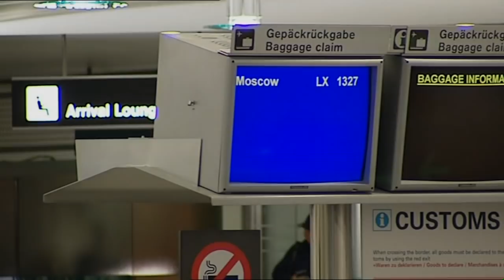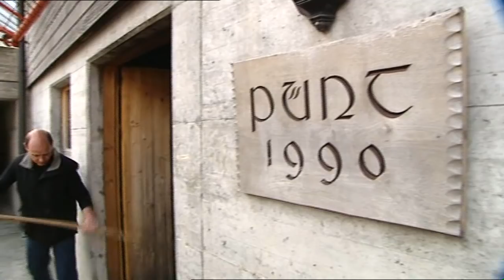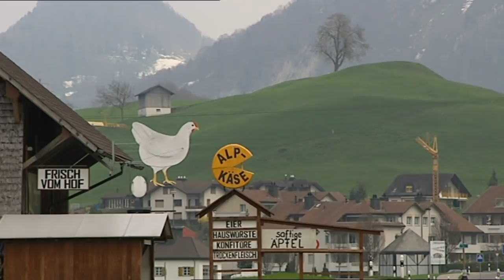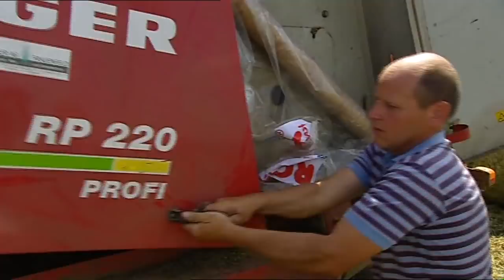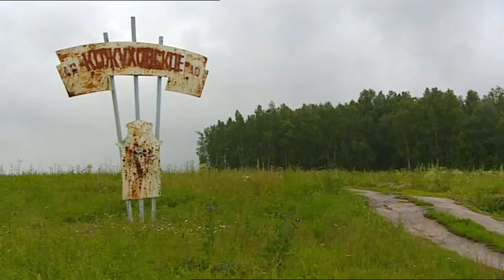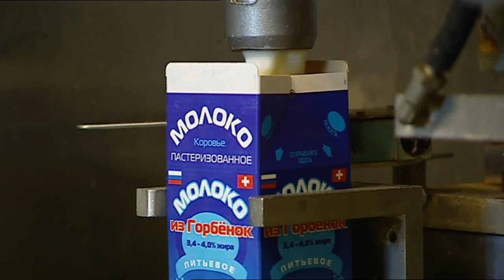Jakob, Sepp und Hans im Glück (Doku)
Schweizer Bauern in Russland
Drei Schweizer Bauern suchen ihr Glück in Russland. Im Frühling 2004 kauften sie einen verlotterten landwirtschaftlichen Betrieb, südlich von Moskau. Wo stehen sie heute? Der Film führt in ihre neue Welt fern aller Milchkontingente und Direktzahlungen. Er dokumentiert die Herausforderungen und den immer wieder überraschenden Alltag von Jakob, Sepp und Hans. Mit frischem Lebensmut bemühen sich die drei Eidgenossen, aus Visionen und Träumen Nägel mit Köpfen zu machen.
Die Schweizer Landwirtschaft steckt in der Krise. Doch es gibt Bauern, die in dieser misslichen Situation nicht verzweifeln, wie Jakob B. (58 Jahre), Hans M. (42) und Josef L. (40). Die drei Vollblut-Bauern litten bis vor kurzem am Strukturwandel der Landwirtschaft und sahen für sich keine Zukunft mehr. Sie suchten nach Lösungen, ein Abenteuer kam durchaus in Frage. Zwar waren sie mit der heimatlichen Scholle verbunden, doch der Blick über die Grenzen hinaus war ihnen vertraut.
«Unternehmerische Altbauern und ledige Jungbauern haben sehr grosse Erfolgschancen in Russland, wenn sie Ausdauer haben», schrieb die Zeitschrift «Schweizer Bauer», die Jakob, Sepp und Hans mit ihrer Leserreise im Frühsommer 2003 für das russische Experiment begeisterte. Ob Russland wieder wie schon zu Zaren-Zeiten zum Auswanderungsland für Schweizer Bauern wird, bleibt abzuwarten. Anders als die früheren Auswanderer sind die drei Abenteurer heute jedenfalls mit Billigflügen, Handys und Mails in ständigem Kontakt mit der Schweiz. Gewissermassen als Global-Players können sie den Bezug zu ihren Höfen in der Schweiz und ihrer alten Heimat aufrechterhalten. Ein Leben wie zuvor können sich Jakob, Sepp und Hans nicht mehr vorstellen.

Film von Helen Stehli Pfister
Kamera:  Peter Ramseier